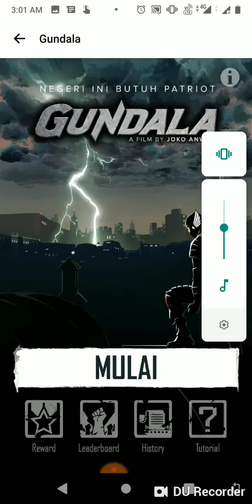Game Gundala By Bukalapak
Hai guys, bertepatan dengan diluncurkannya film Gundala, aplikasi marketplace Bukalapak menghadirkan game sejenis temple run.
Lumayan seru untuk dimainkan
Yang belum main game Gundala ini, cepet donlod dan mainkan gamenya